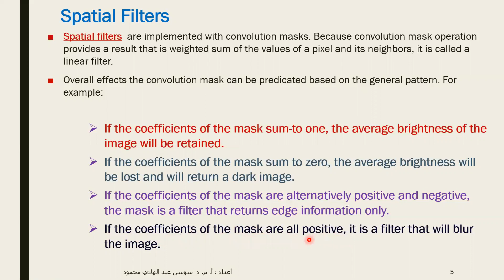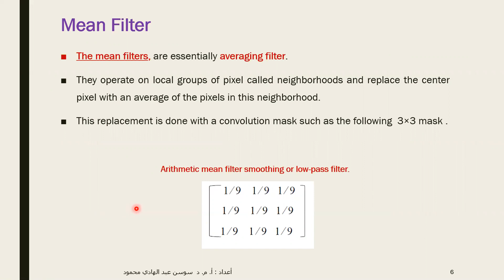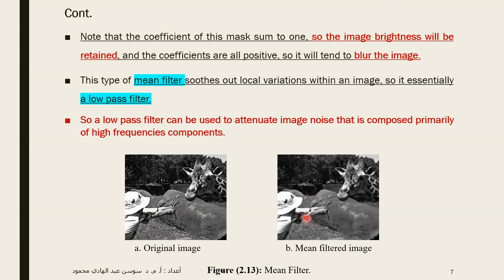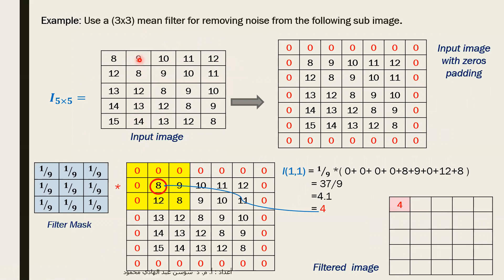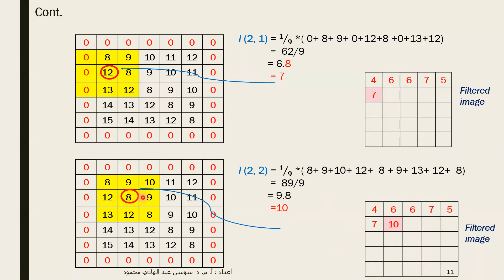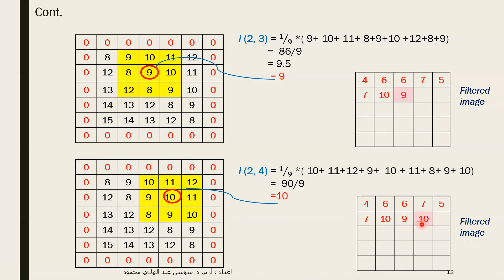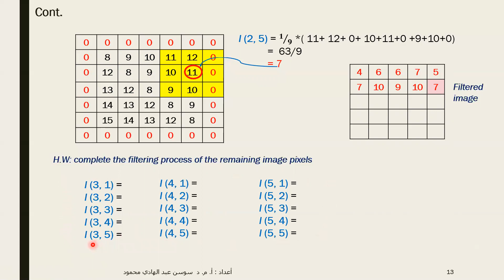Image Restoration 2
Image Processing - Image Restoration 2